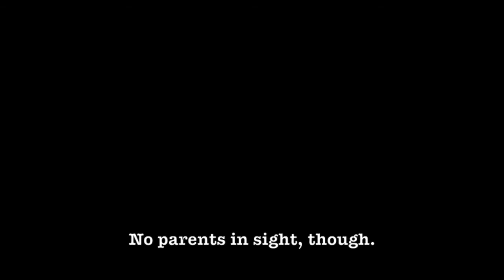Near Head-On Collision on the Bike Path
You can usually count on adults to move in predictable ways. But kids are wildcards. They might go right or left, or — like this one — keep going straight. And shouting out a warning is likely to scare them and make things worse.

So when this little kid came straight at me on the wrong side of the bike path, I just came to a full stop and waited; she still nearly crashed into me. And clearly wasn't too happy when I suggested she should ride on the other side.

I don't blame her; actually, it seemed pretty funny at the time. The problem is the parents who allow kids that young to ride unsupervised on a busy bike path where they could get hurt, or injure someone else.